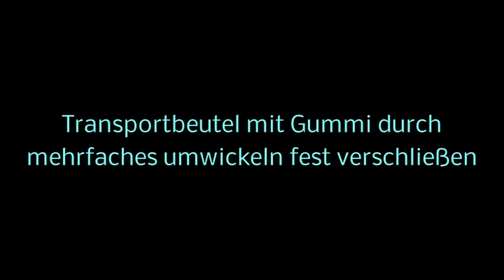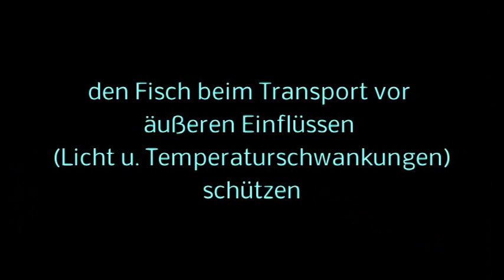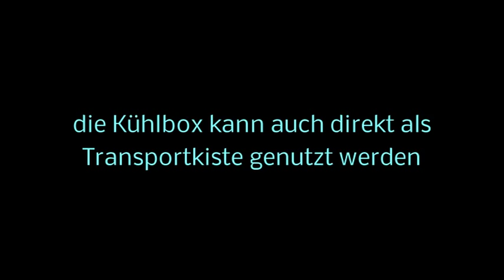Youtube 6 Fischtransport video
Wie transportiere ich einen Fisch zum Tierarzt?
In der Tierarztpraxis stellt sich immer wieder die Frage nach den Transportmöglichkeiten eines Fisches in die Zierfischpraxis.
Im Prinzip funktioniert es genauso, wie beim Fischkauf.
Das Video soll einen kurzen Überblick über einige Möglichkeiten geben, die jeder zu Hause hat, seinen Fisch zu verpacken und zu transportieren.
Viel Erfolg beim Fang und Transport.